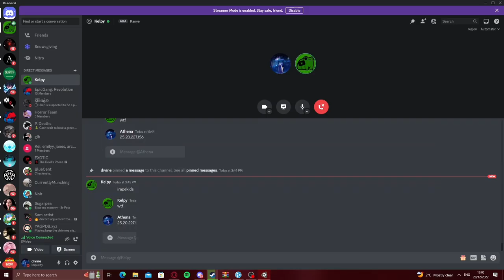TOTALLY NOT SURVIVING|Survivors#2 With Kelpy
back

Host events, and even record with fans sometimes!